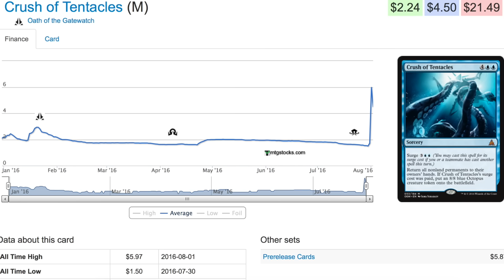400% STANDARD MYTHIC - Magic the Gathering Price Spike